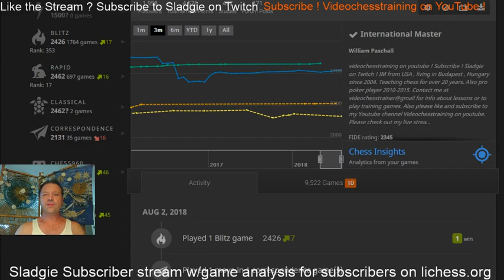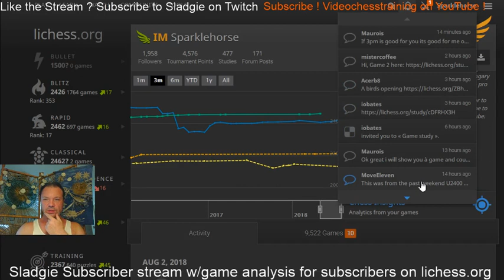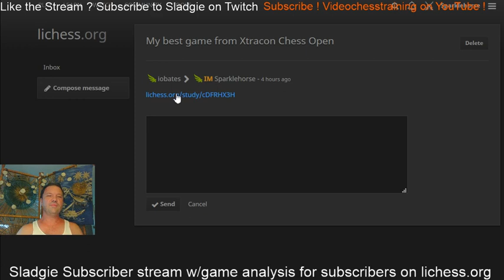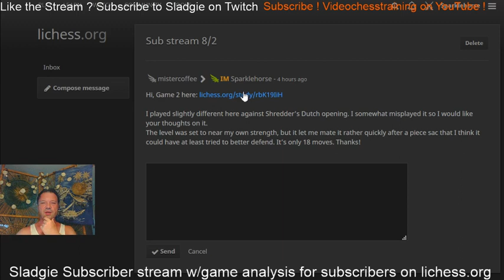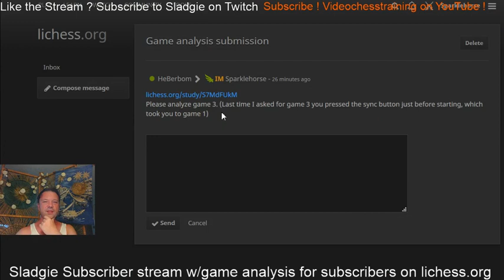IM Will Paschall In Depth Analysis for subscribers on lichess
IM Paschall goes over subscriber games with serious analysis on lichess